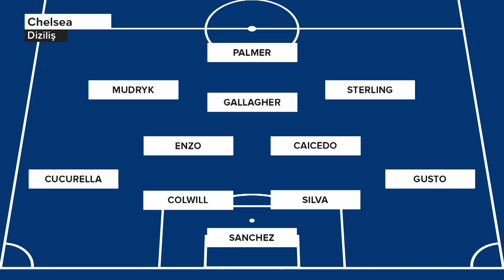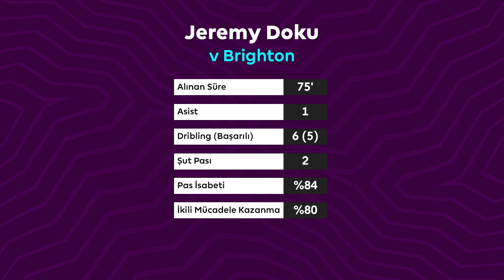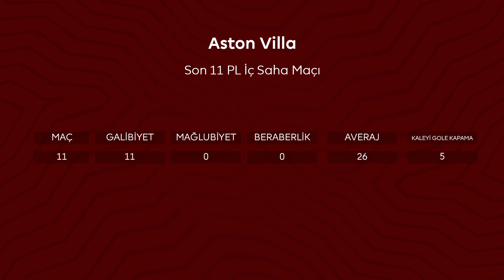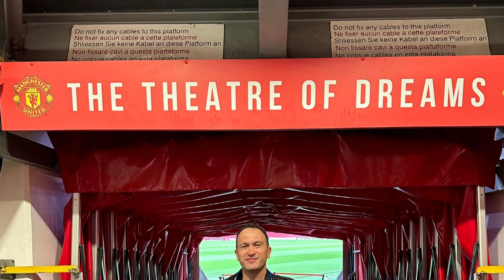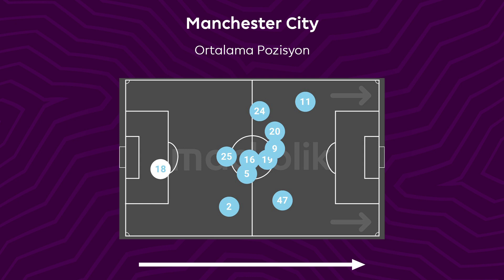Salah'ın Liverpool'u I Emery'li Aston Villa I Bobby Charlton'a Veda I PL QR I S2 B9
Sports QR'ın en özel içeriklerinden olan PL QR, ikinci sezonuyla yayında!

PL QR ikinci sezon dokuzuncu bölümüyle sizlerle... Programın bu bölümünde Erim Dereli, Müjdat Muratoğlu ve Gökhan Abdik, Premier League'in dokuzuncu haftasını değerlendirirken, Salah'ın performansını ve Aston Villa'nın Unai Emery ile yakaladığı yükselişi mercek altına aldı.

Aynı zamanda İbrahim Altınsay da hafta değerlendirmesi ve Bobby Charlton anlatımıyla sizlerle.